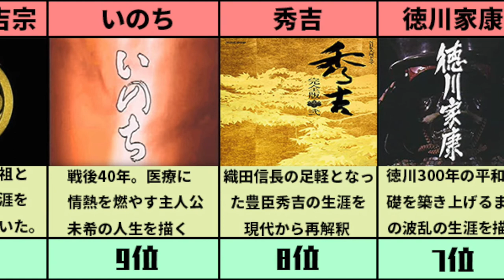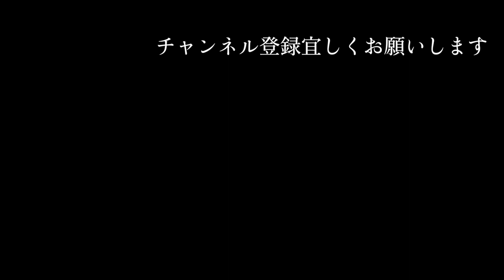青天を衝け放送開始記念！ 平均視聴率が高かった大河ドラマランキングTOP10 麒麟がくる遂に完結 人気の高い歴史上の人物は誰？ 豊臣秀吉強すぎワロタ 一位は大人気のあの戦国武将 あなたの好きな作品は？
BGM
甘茶の音楽工房

【関連動画】
まさかの上位にはあのドラマが 嵐歴代人気ドラマランキング！この年末は嵐とともにARASHI今までありがとう　大野智 二宮和也 櫻井翔 松本潤 相葉雅紀  人気ドラマ　ラブソング多数 暴风雨 风暴

日本で一番売れた映画！ 劇場版「鬼滅の刃」無限列車編が打ち立てた記録ランキングTOP10 興行収入400億円突破目前 コロナに覆われた世界を救う「柱」となるか！？

うっせぇわをしらない彼氏に歌詞でガチで会話してみた　うっせぇわ替え歌

祝！！大河ドラマ「青天を衝け」ついに放送開始！ 裏話や今後の見所について語ります！